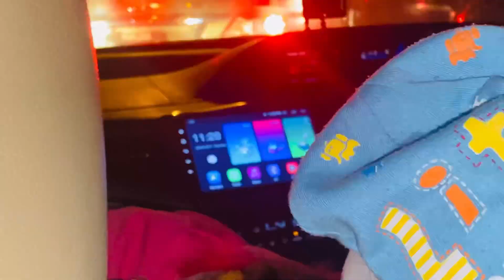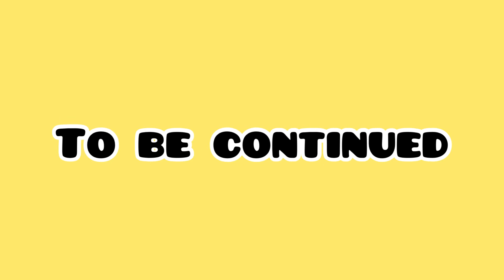New year2023 🥳vlog 17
Instagram accounts 👇🏻